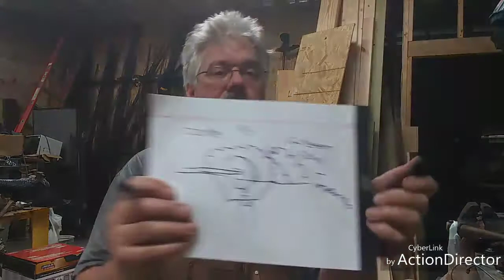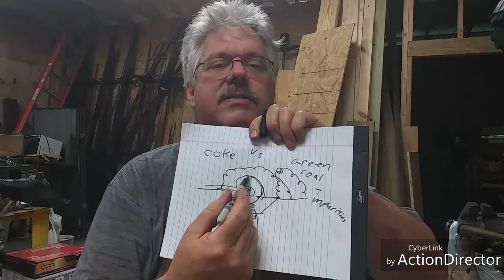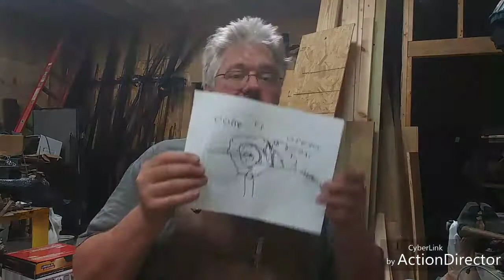First Lessons in Blacksmithing, Cow Pile Analogy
When I started my Green Coal beginners blacksmith class these were some of the first lessons I was taught before I even lit my first fire.  Coal vs Coke and Wood vs Charcoal and Drawing out steel and how metal moves with the Cow Pile or Cow Manure analogy to show the direction the metal moves depending on how you hit it.
I will follow up with some beginning forging lessons soon.

If you wish to know about a particular topic just leave that in the comment.

Here are some links to my hammers I started out with.